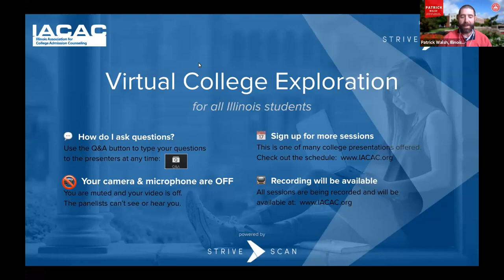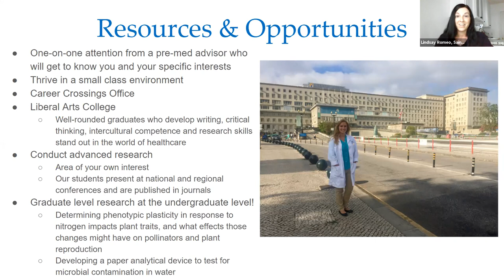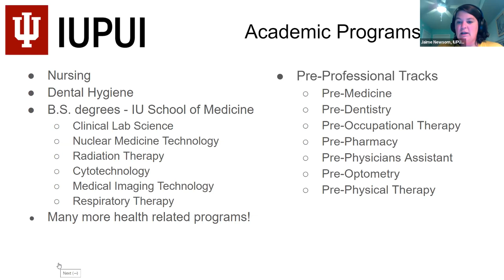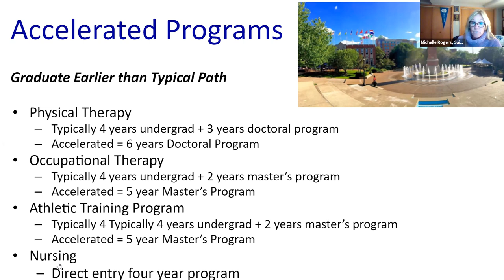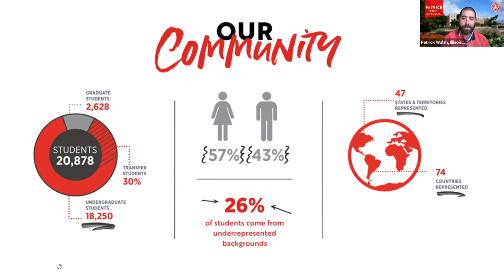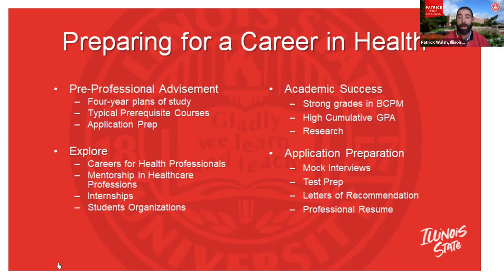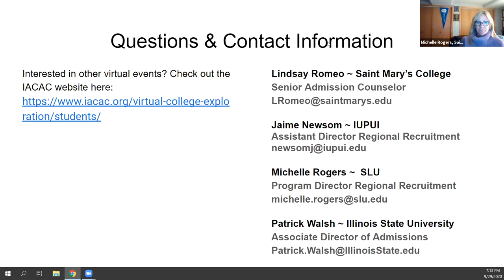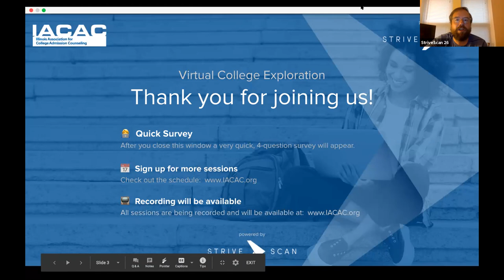Pre Health Preparation and the many ways to health care - IACAC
Preparing for Health Care Professions in the undergraduate level comes in many forms.  Nursing, PT, OT, AT, Pre-Med, Pre-Optometry, Pre-Dentistry and more have all become more competitive in the last 10 years.  Direct Entry or applying to professional programs will get you there~ what are your options.  What is important along with good grades: research, volunteering, shadowing, interning, recommendations all play a significant role in the next step.  No matter where you go for undergrad have an idea of what to do while you are there.  Take a look at different universities, what they offer and how they help you prepare to become what you want.